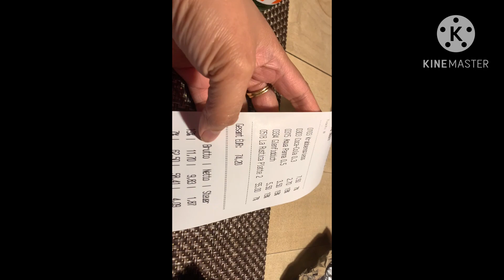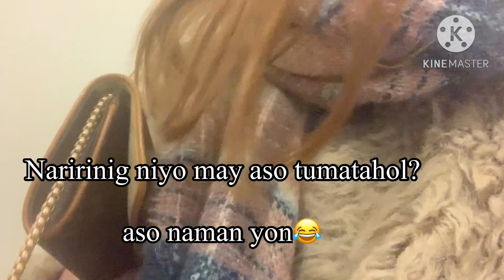VALENTINES DATE with My HUSBAND